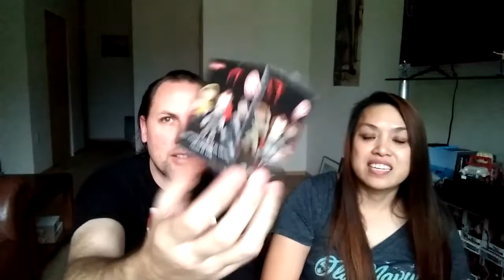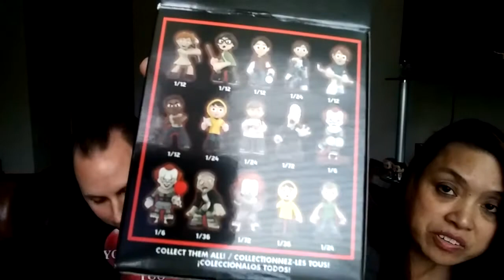Mystery Minis Unboxing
Intro by Kris Stazel